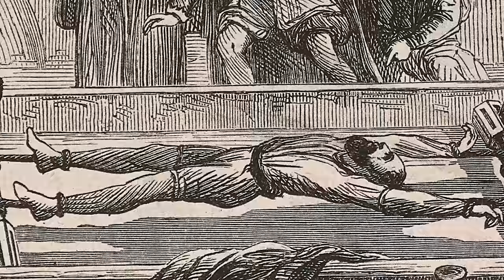Why Did Guy Fawkes Commit Treason? | The Gunpowder Plot | The REAL Guy Fawkes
On the 5th November, all across Britain (and some places abroad too!), bonfires are lit to remember the treasonous gunpowder plot of 1605. A group of Catholics planned to blow up their king and parliament in an attempt to regain their faith in Britain, and change the course of history. Guy Fawkes was just one of a larger group of plotters, but as the person caught first for the crime, he became the face of the plot, and a hated figure for centuries to come. This video looks at how a Yorkshire schoolboy grew up to become Britain's most infamous terrorist...

For my images and footage, thanks to:

Pexels
Pixabay
Wikimedia Commons